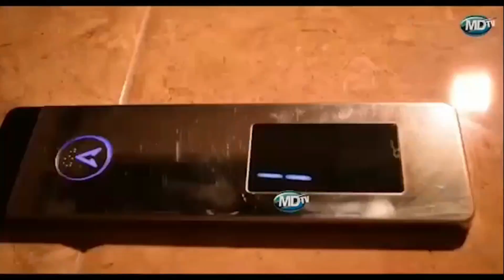SHIRIKISHO LA UMOJA WA MACHINGA TANZANIA (SHIUMA) LA MVUA UNAIBU KATIBU MKUU WAKE,